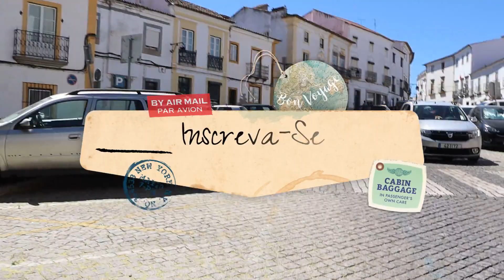Tour por Évora Portugal ADMIRANDO A MARAVILHOSA ARQUITETURA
O Centro Histórico de Évora é um local encantador para passear e descobrir a história e a cultura de Portugal. É um lugar que vale a pena visitar.